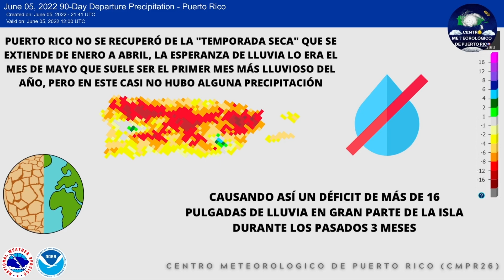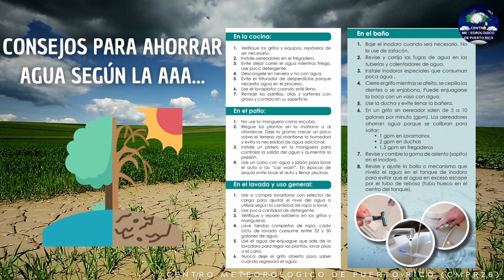En Peligro PuertoRico tras escasez de agua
La sequia que enfrenta Puerto Rico amenaza con agravarse y nuevos pueblos pueden entrar en racionamiento de agua si continúa la merma en las escorrentías en los ríos y las bajas sustanciales en los emblases de la Isla. ¡Conserva el agua, no la desperdicie! ¡Compártelo con todos!